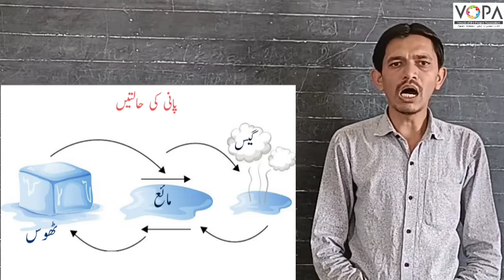5th | EVS1 |chapter No.16 | پانی | Paani | intro | VSchool